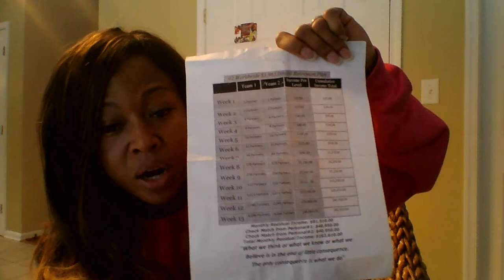Keep up with me. Have a sense of urgency. Don't get left behind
I get to stay at home and make money. yes! I love having multiple streams of income.
In this video I made for my team, I am just demonstrating and sharing how to get started with a sense of urgency and be intentional when working your business. Launch off with passion, fire and energy.